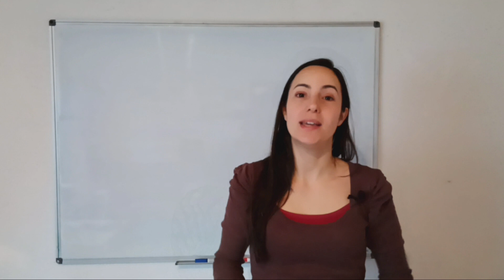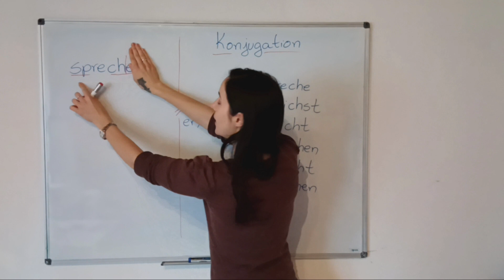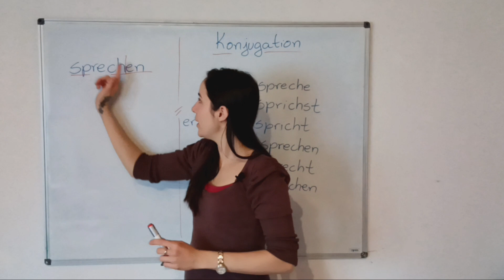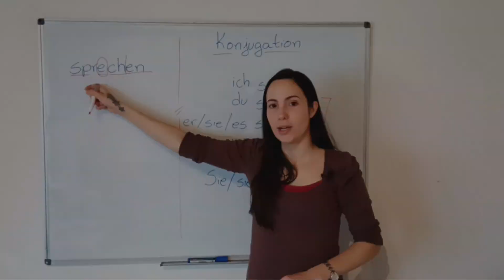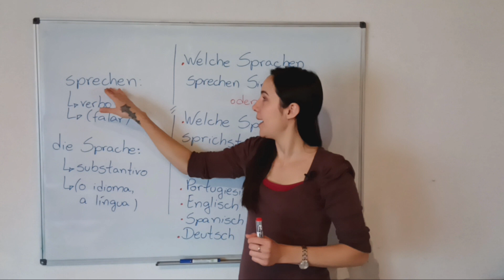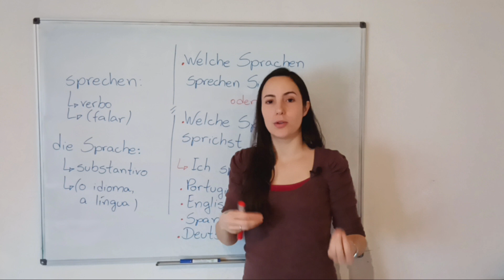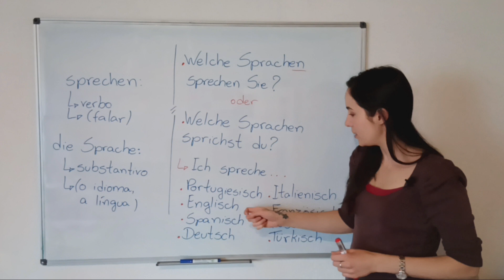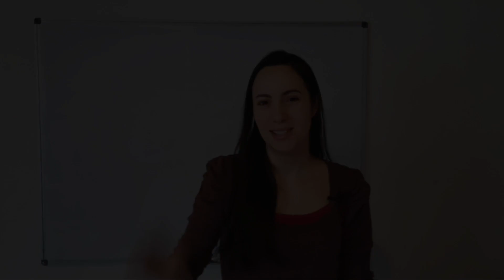AULA 5: o Verbo 'Sprechen' em Alemão: Conjugação, Pronúncia Uso | Especial para Iniciantes | A1.1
Willkommen de volta, amantes da língua alemã! 🌍🇩🇪 Na nossa quinta aula, mergulharemos profundamente no verbo "sprechen". Aprenderemos não apenas como conjugar esse verbo essencial, mas também como pronunciá-lo como um nativo. Desde situações cotidianas até nuances culturais, esta aula é sua chave para usar "sprechen" com confiança.

O que Você Irá Descobrir:
🔠 Conjugação Clara e Concisa: Desmistificaremos a conjugação do verbo "sprechen" no tempo verbal "Präsens".
🎤 Pronúncia Autêntica: Dicas práticas para soar como um falante nativo ao usar "sprechen".
🤔 Quando e Como Usar: Exploraremos situações práticas para integrar "sprechen" no seu vocabulário diário.
🎓 Dicas Exclusivas: Estratégias para aprimorar suas habilidades de comunicação em alemão.

Assista agora e leve suas habilidades linguísticas para o próximo nível! 🚀

📣 Compartilhe com amigos que estão aprendendo alemão.

📚 Comenta aqui em baixo: Você gostaria que o próximo vídeo fosse sobre  qual assunto?

Assistiu e gostou?
A única coisa que a Keilinha pede é

seu aprendizado? No Blog Keykademy
você encontra posts explicativos, tira-dúvidas,
informações sobre cursos, aulas particulares e novas turmas!

Quer a Keilinha pertinho de você?
Segue ela no Insta para dicas diárias!

Em busca de zoeiras na Alemanha sem fim?
Corre no TikTok da Keykademy!

Gosta mesmo é do Facebook? Também estou lá!

"Professores abrem a porta. Você entra por si mesmo." Provérbio Chinês

receba as dicas para aprender alemão
sem complicar sua cabeça toda semana!